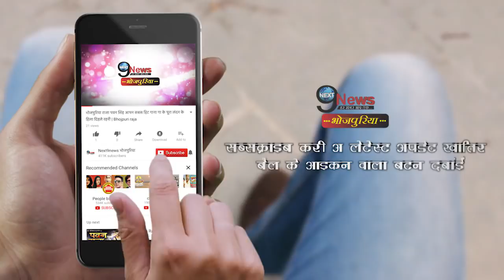इस तरह होती है भोजपुरी के हॉट सीन्स की शूटिंग, अभिनेत्रियों को होती है ये परेशानी | Bhojpuri Film